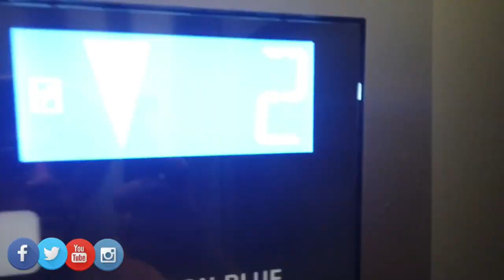“KATCH A FIRE”, OUR FIRST FESTIVAL EVER, AND WE DID IT WITH OTHER POLYTUBERS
Blessings 😍😍